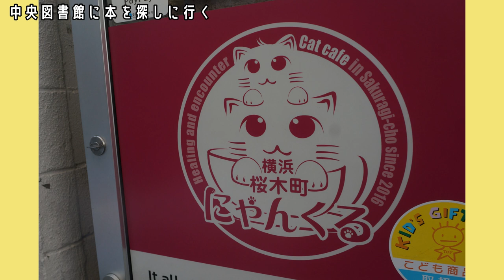中央図書館に本を探しに行く編【キッズ鉄道研究会】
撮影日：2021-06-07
■キッズコネクション